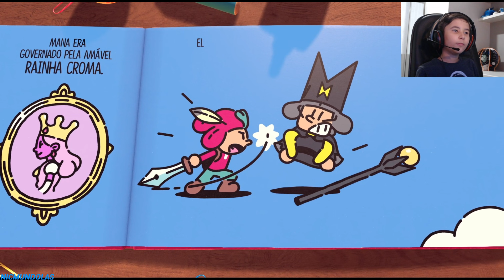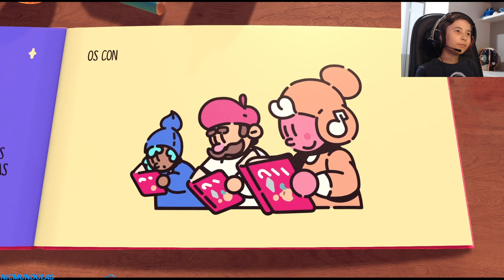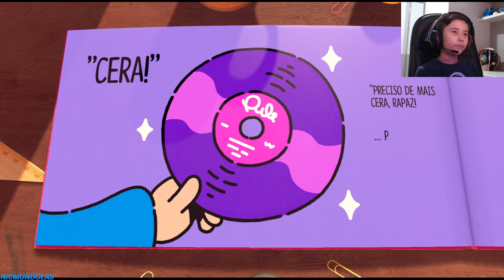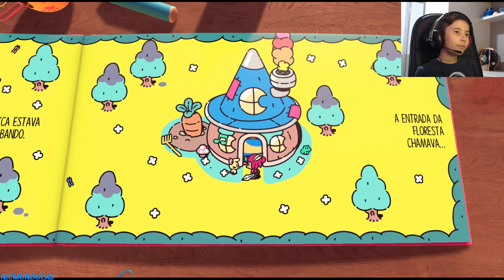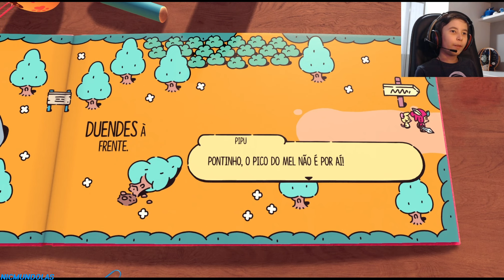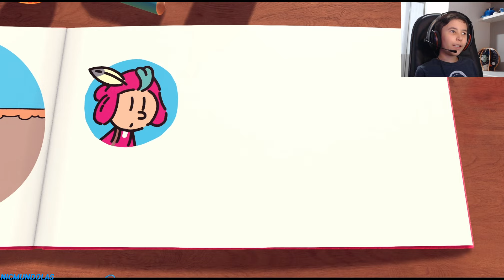O ESCUDEIRO VALENTE THE PLUCKY SQUIRE COM NICMUNDOLAS